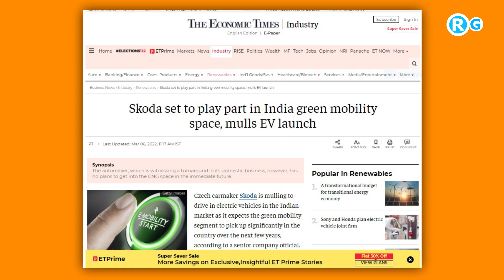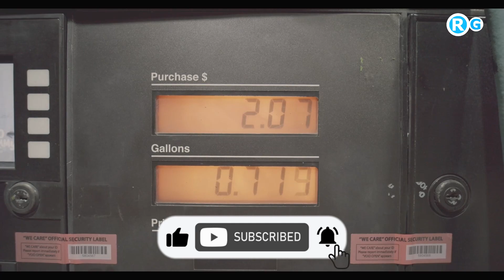PM मोदी का चीन से 🔥 पंगा !! Skoda set to play part in India green mobility space mulls EV launch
Czech carmaker Skoda is mulling to drive in electric vehicles in the Indian market as it expects the green mobility segment to pick up significantly in the country over the next few years, according to a senior company official.

The automaker, which is witnessing a turnaround in its domestic business, however, has no plans to get into the CNG space in the immediate future.
More related topic Keyword
list of ev manufacturers in india
electric vehicle companies in india listed in stock market
top electric car companies in india
electric vehicle stocks india 2022
electric vehicle companies in india listed in nse
future of electric vehicles in india
electric car manufacturers in india share price
small cap electric vehicle stocks